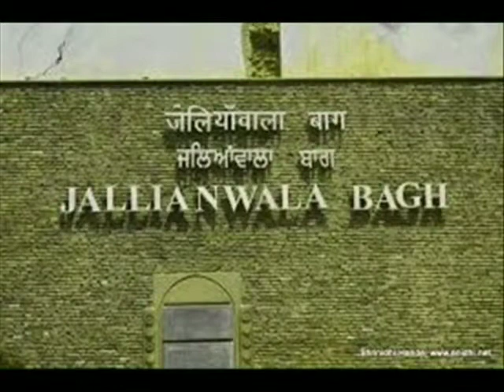Jallianwala Bagh massacre | Jallianwala bagh ke kch chupe huye raaz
Jallianwala Bagh massacre | Jallianwala bagh ke kch chupe Huye raaz | kya aap bhi janna chahte hain jallianwala bagh ke bare mai?